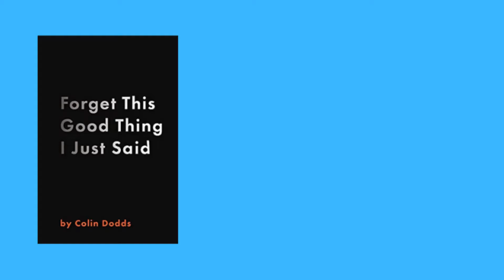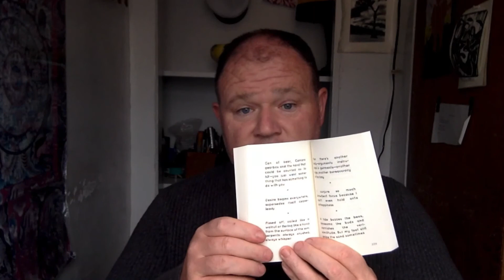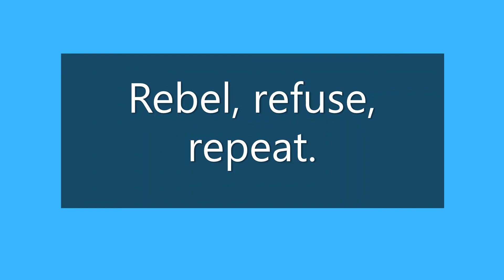Colin Dodds Reads from FORGET THIS GOOD THING I JUST SAID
Wherein Colin Dodds reads from FORGET THIS GOOD THING I JUST SAID, finalist for the 2021 BIG OTHER Book Award for Nonfiction.